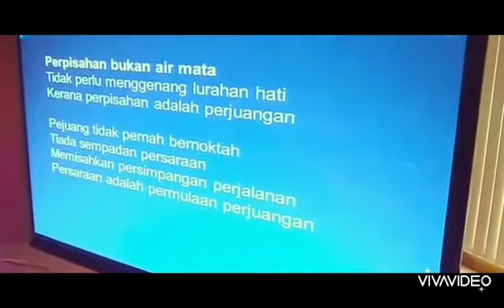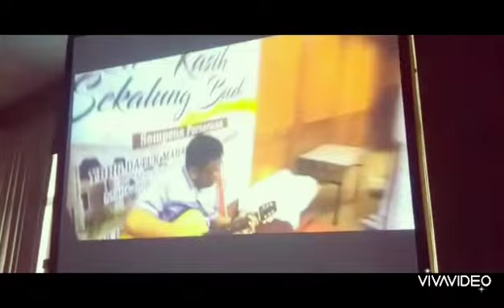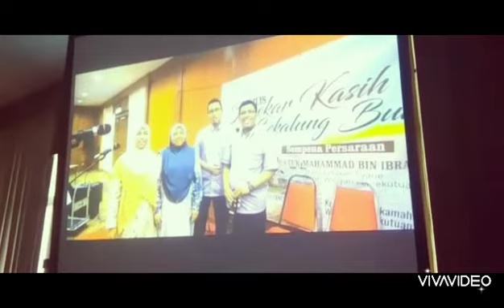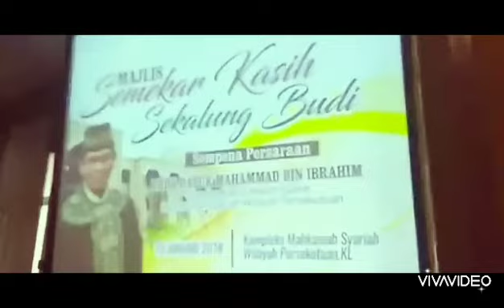SILAT SPARING PARTNER AZIWAHIJA LAWAN AYAH TOK MI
📹 Semekar Kasih Sekalung Budi
Majlis Persaraan Mantan Ketua Hakim Syarie Mahkamah Syariah Wilayah Persekutuan dan istimewanya persembahan seni silat antara grand master of silat gayung fatani antarabangsa Dr Aziwahija sparing dgn Ayah Tok Mi